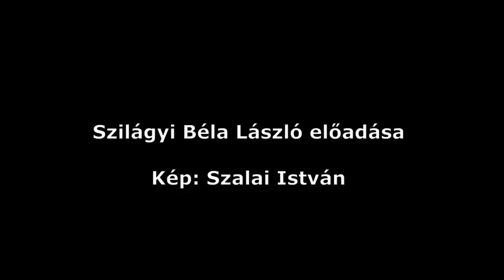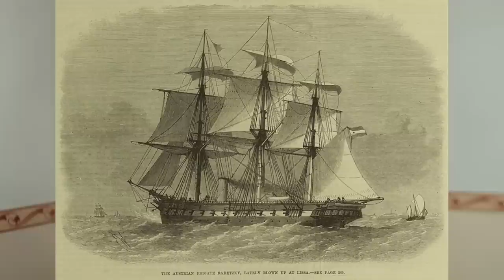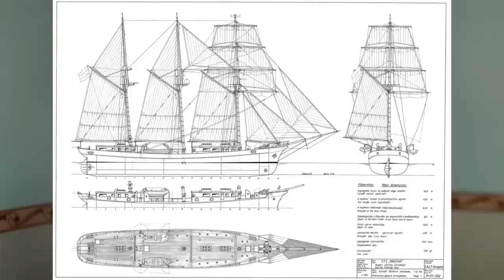Ki volt Horthy Miklós valójában?- 1. rész.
Horthy Miklós pályafutásának egyes szakaszait itthon és külföldön is a legkülönfélébb vádak érték, az egykori „kisantant” propagandistái, majd a második világháború utáni marxista történetírás szerzői és ideológusai révén. Ennek az előadásnak az a célja, hogy egy objektív Horthy-képet mutasson be.